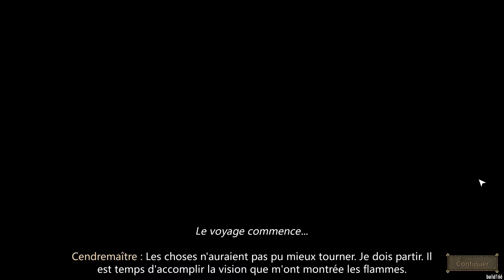ON SE NOIE DANS LES CENDRES ! - Deck of Ashes - DÉCOUVERTE FR #1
Découvrons ensemble ce nouveau jeu de cartes prometteur tout feu tout flammes !

Let's play sur Deck of Ashes par 0cto.

Merci à SappyFX pour l'intro/outro ;)